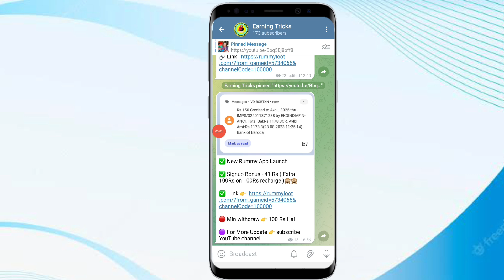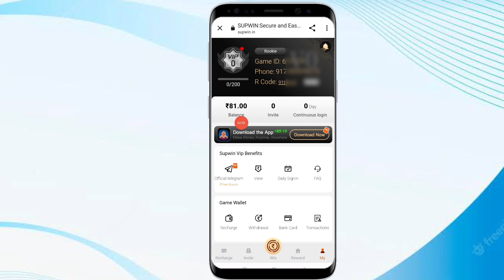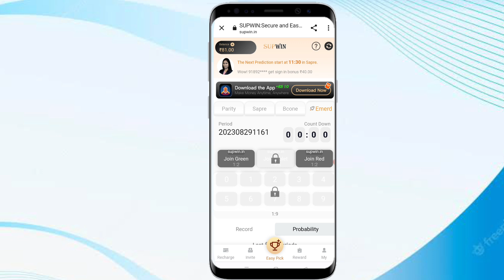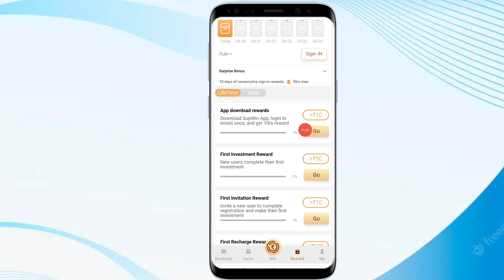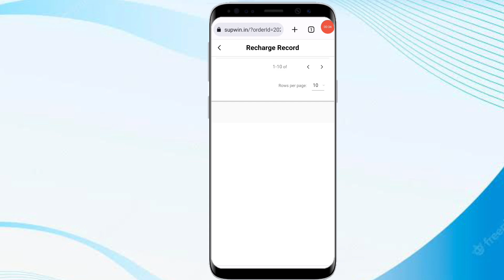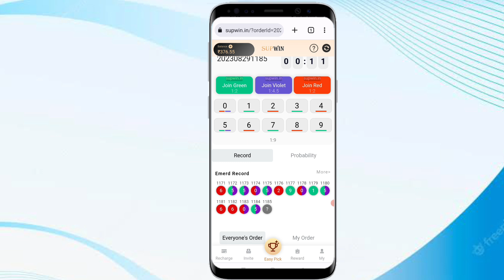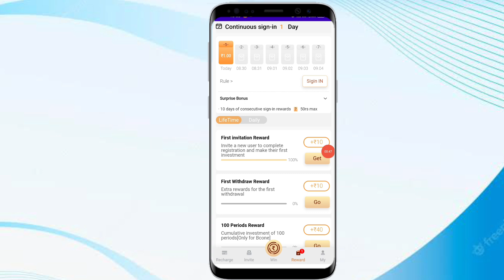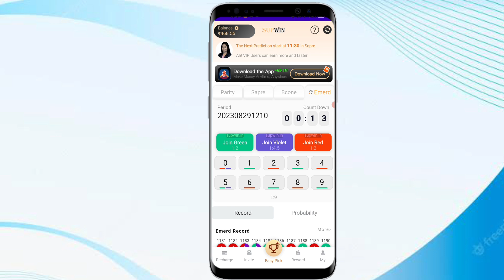NEW EARNING APP TODAY | EARN ₹500 DAILY | 2023 BEST EARNING APP | SUPWIN APP HACK TRICK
HII FRIENDS MY NAME IS AKASH HINDAL AND I'M THE OWNER OF THIS CHANNEL AND IN THIS VIDEO I'M TALKING ABOUT NEW EARNING APP TODAY | EARN ₹500 DAILY | 2023 BEST EARNING APP | SUPWIN APP HACK TRICK

👉 refer code:-  fXVyQqrM

(71rs ki link telegram pr pin hai)
🗣️note :- koi b saval to comment kr ke puch lo.

2023 best earning app
earning app
free Paytm cash earning app
new app for Paytm cash
earning tricks

~Equipment using

~akash hindal